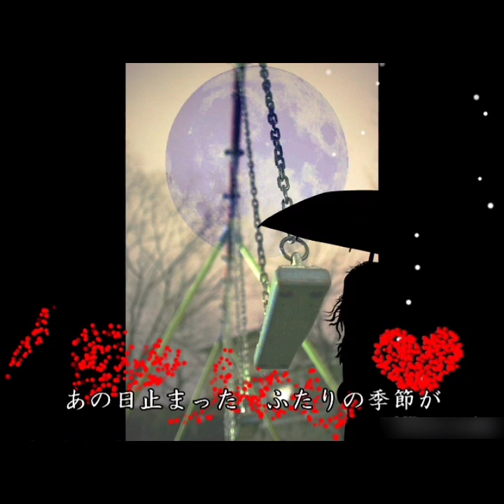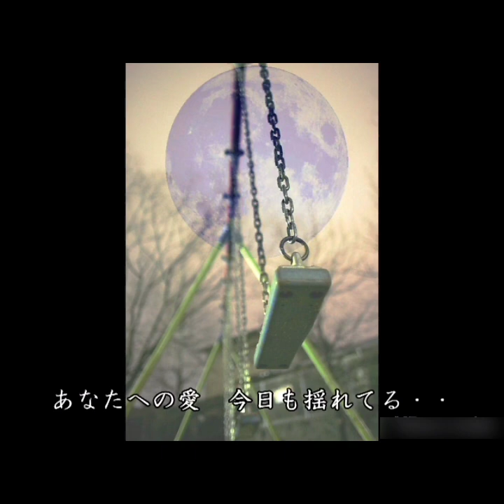SWING / 沙人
※裏テーマは「黄泉がえり」

ライブ歌唱の映像は既にアップ済
以前本館にアップしてた「歌詞付きのPVでまた聴きたい」との声にお応え❣️

・・意外にいてくれてるんだね 感謝😘